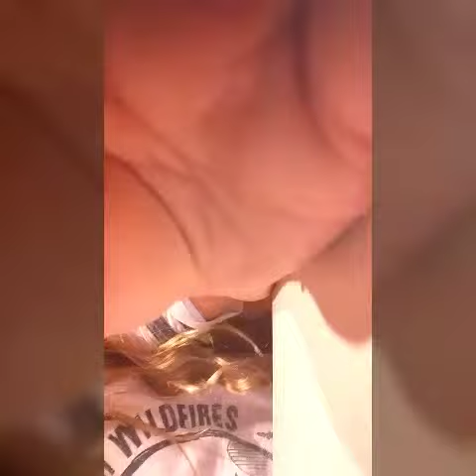Titlekiley jenner lip challange